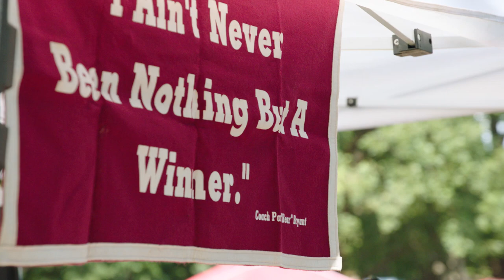Saturday in :60 - Ole Miss | The University of Alabama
Junior wideout DeVonta Smith had himself more than a day as he shattered multiple school records and tied the Southeastern Conference receiving touchdowns mark, while junior quarterback Tua Tagovailoa broke several records of his own as No. 2 Alabama beat Ole Miss, 59-31 in Bryant-Denny Stadium Saturday afternoon.